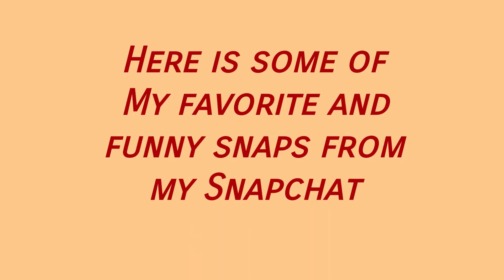IS THIS THING ON?!?!THROWBACK SNAP VIDEOS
Comment some video ideas JayRoics!!! I love you all!!